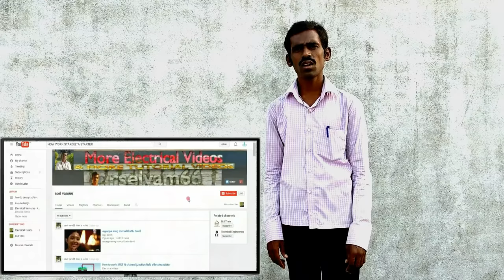switch box connection one indicator three switch two socket - in tamil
tutorial videos and education videos available this channel channel name rselvam66.